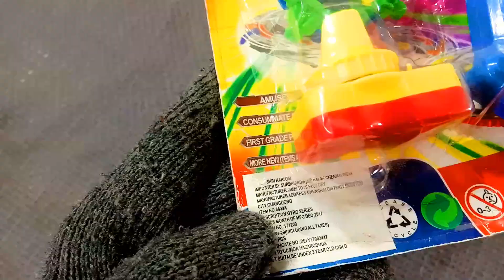30 rs cheap plastic beyblade unboxing l worst beyblade ever l pocket toon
30 rs cheap plastic beyblade unboxing l pocket toon